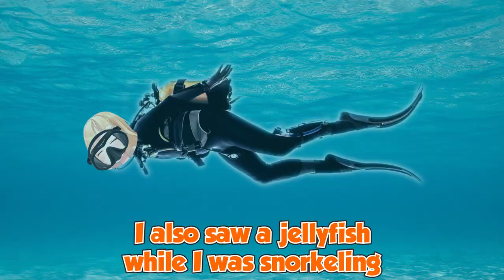Mama Watson Tells Ame a Terrifying Story about Getting Stung by Jellyfish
well it feels very itchy to me... anyway... ame doko? :(

Sauce
【Chat】hey!